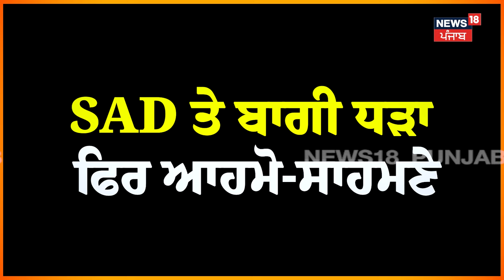Harjinder Singh Dhami | 'ਅੱਗ 'ਚ ਹੱਥ ਨਾ ਪਾਓ', ਸਿੱਧੇ ਹੋਏ SGPC ਪ੍ਰਧਾਨ ਧਾਮੀ | Akali Dal | N18V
'ਅੱਗ 'ਚ ਹੱਥ ਨਾ ਪਾਓ' ਸਿੱਧੇ ਹੋਏ SGPC ਪ੍ਰਧਾਨ ਧਾਮੀ, ਕੌਣ ਕਰ ਕਿਹਾ SGPC ਮੈਂਬਰਾਂ ਦੀ ਖਰੀਦੋ-ਫਰੋਖ਼ਤ ? BJP, RSS, AAP, ਕਾਂਗਰਸ ਦੀ ਕੀ ਹੈ ਰੋਲ ?